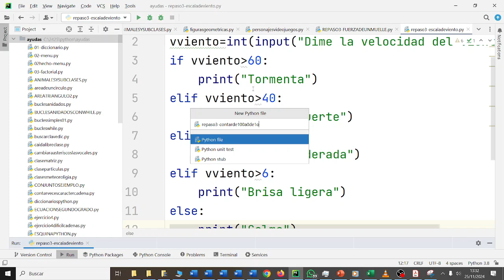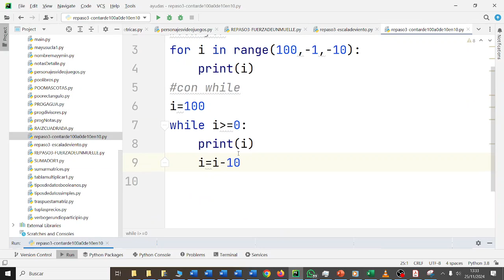Bucles Contar de 100 a 0 de 10 en 10 Python CYR3ESODF Avengers 3ESO IES Monterroso